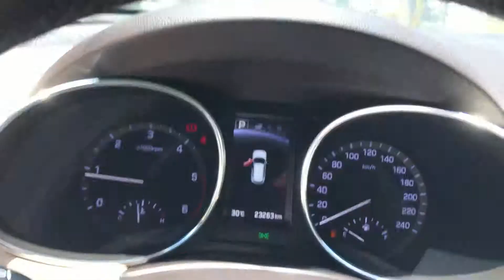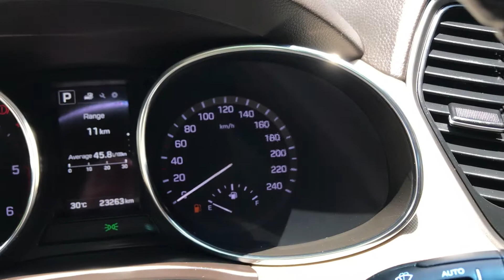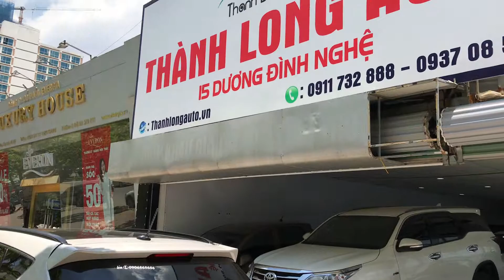Hyundai Santafe 2.2 full dầu. Sx 2016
COMING SUN. Hyundai Santafe 2.2 full dầu. Sx 2016, bản đặc biệt. Màu trắng, nội thất kem.
Chạy 2,2 vạn km.
Loading...phục vụ quý khách 24/24, thanhlongauto.vn